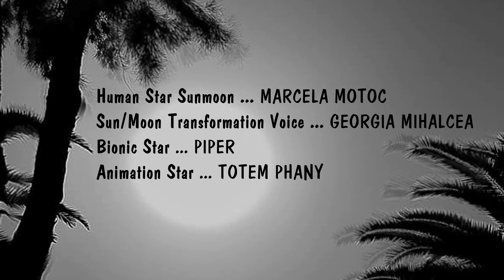Sunmoon: A Surreal Animated Adventure in Blended Reality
Embark on a surreal animated adventure with "Sunmoon"! This mind-bending short film blends computer-generated animation and live-action, creating a unique blended reality where a young woman confronts fragmented pieces of herself. In the context of "Sunmoon," the blended reality comes from the seamless integration of animation and live-action elements within the same visual space. This creates a unique world where the boundaries between the real, fantastic and animated are blurred, without relying on augmented or virtual reality technologies.

*Synopsis:*
In this experimental short, Piper finds herself in a fantastical world, facing a life-or-death decision. In less than 6 minutes (the film's duration), she must confront her human, bionic, and spirit animal selves to rediscover love, choose her path, and answer the eternal question: to be or not to be?

Watch "Sunmoon" now and step into a world where animation meets reality!
What’s your interpretation?

*Experience:*
A visually stunning journey through a blended reality.
A thought-provoking exploration of identity, love and consciousness.
A captivating story of self-discovery and rebirth.

The film was made during the first quarantine of the covid 19 pandemic.

*Festival Awards*
🏆 Goa Short Film Festival, India (official selection, 2020)
🏆 Reykjavik Visions Film Festival, Iceland (semifinalist, 2020)

*Credits & Soundrack:*
Creator: Georgia Mihalcea
Cast: Marcela Motoc